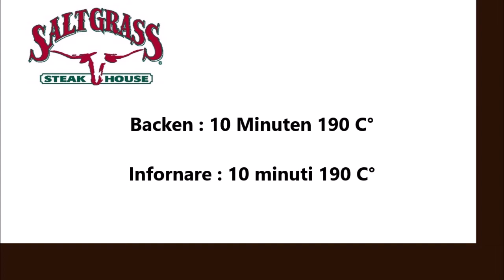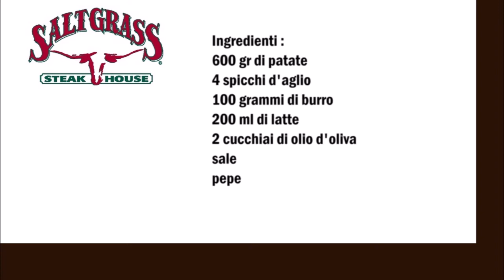Saltgrass Steakhouse Knoblauch Kartoffelpüree/Saltgrass Steakhouse Puré di patate al´aglio (Copycat)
Deutsch :
600 gr Kartoffeln
4 Knoblauchzehen
100 gr Butter
200 ml Milch
2 Esslöffel Olivenöl
Salz
Pfeffer

Kartoffeln schälen und mit etwas Butter einreiben.
Kartoffeln und den Knoblauch auf ein Blech geben und bei 190 C° für 10 Minuten backen.
Den Knoblauch entfernen, die Kartoffeln weiter bei 190 C° backen bis sie gar sind.
Den Knoblauch mit eine Gabel zerdrücken und mit Salz,Pfeffer, Butter und Olivenöl vermischen.
Zum Schluss die Milch dazu geben und so lange aufschlagen bis eine einheitliche massen entstanden ist.
So bald die Kartoffeln gar sind aus dem Ofen nehmen und zerdrücken, danach mit der Buttermasse vermischen und serviere.

Italiano :
600 grammi di patate
4 spicchi d'aglio
100 grammi di burro
200 ml di latte
2 cucchiai di olio d'oliva
sale
Pepe

Sbucciare le patate e strofinarle con un po 'di burro.
Mettete le patate e l'aglio su una teglia e infornare a 190 ° C per 10 minuti.
Eliminate l'aglio, continuate a cuocere le patate a 190 C ° fino a quando saranno cotte.
Schiacciare l'aglio con una forchetta e mescolare con sale, pepe, burro e olio d'oliva.
Infine aggiungete il latte e montate finché non diventa una massa omogenea.
Appena le patate sono cotte, sfornatele e schiacciatele, poi unitele al composto di burro e servite.